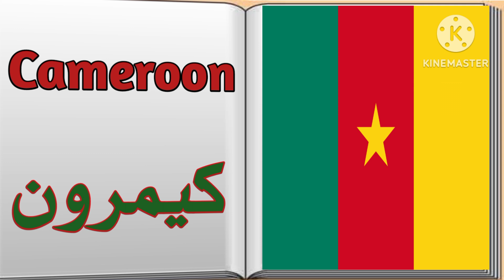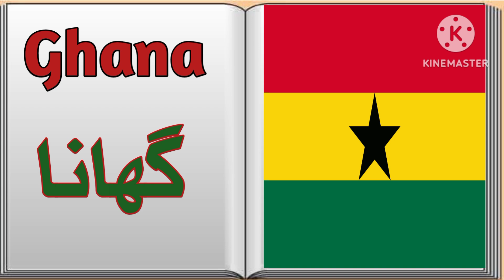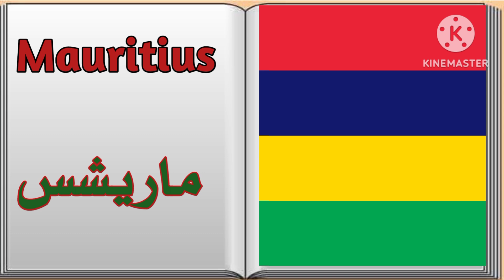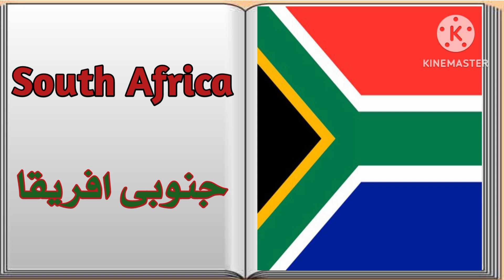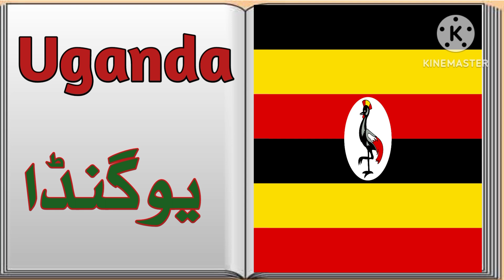All countries of continent Africa with flags |Tamam African mammalik awr janda